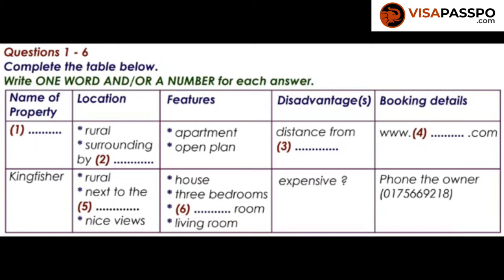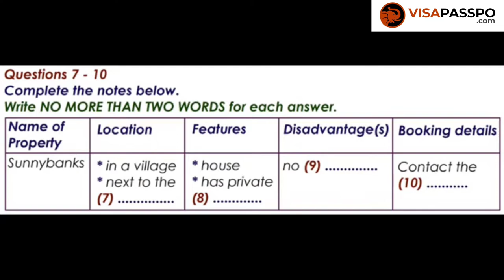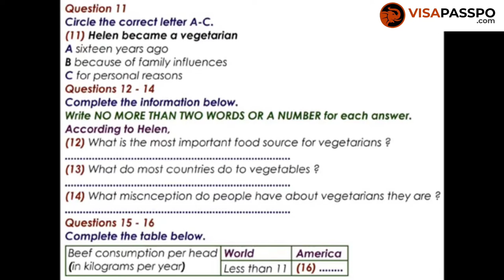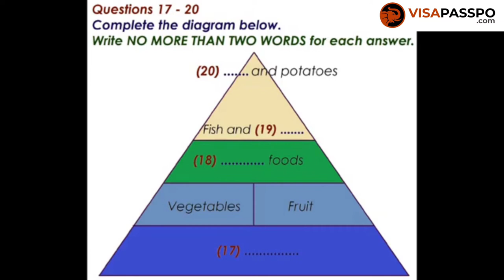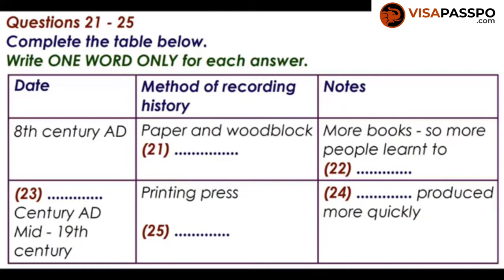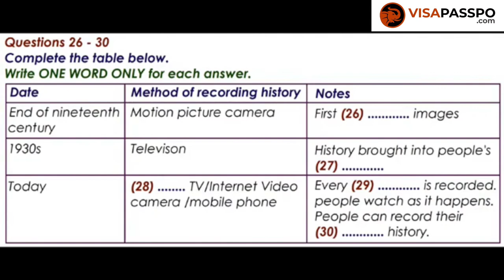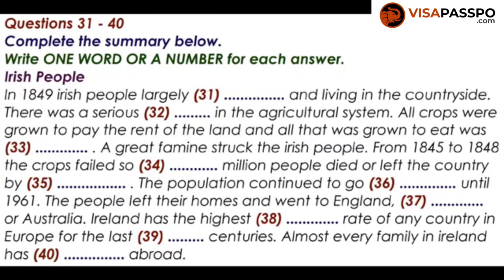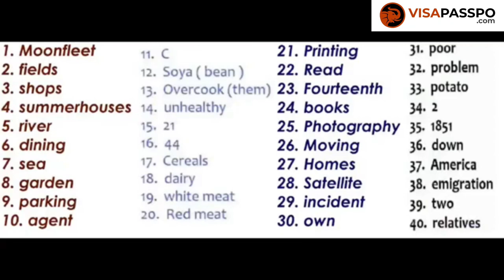IELTS LISTENING TEST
Getting a low Band Score? Tired of attempting the IELTS exam again and again? Want to crack the exam in one go?